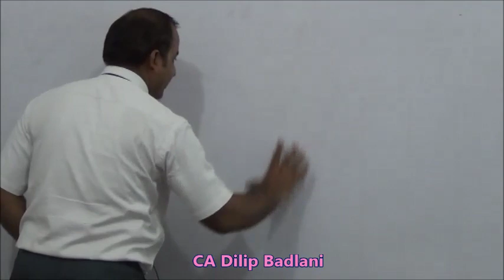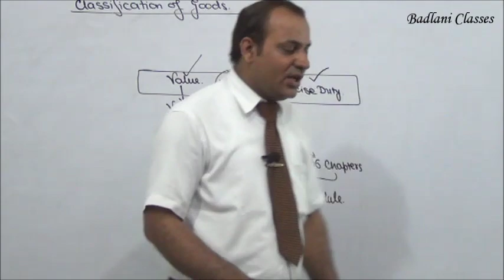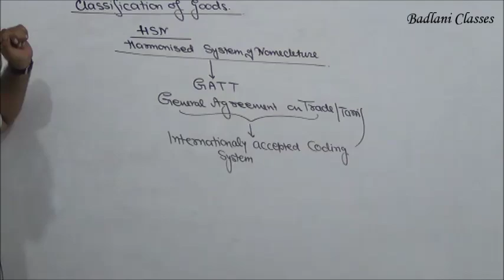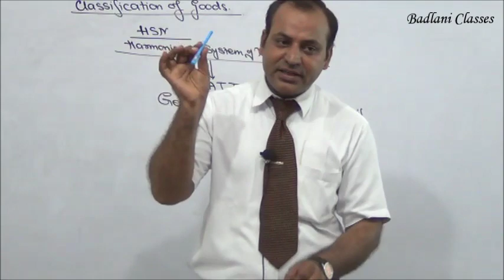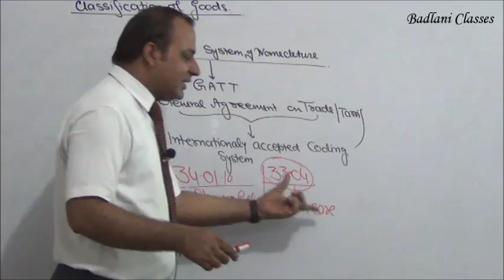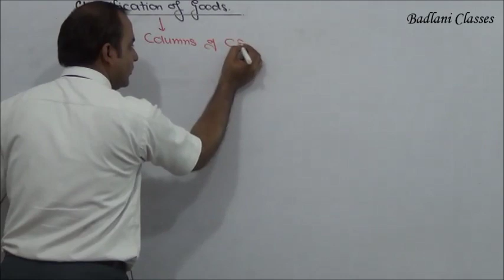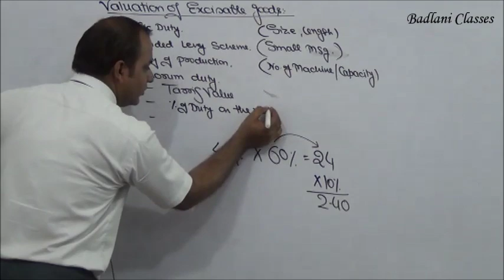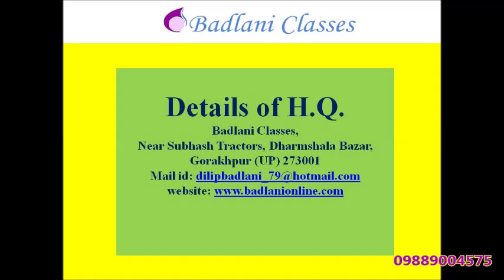IDT - Indirect Tax - Central Excise Act, 1944 - Lecture 5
To Buy DVD's of CA / CS / CMA call at 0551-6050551 / 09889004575.